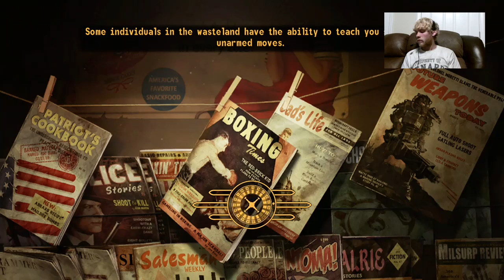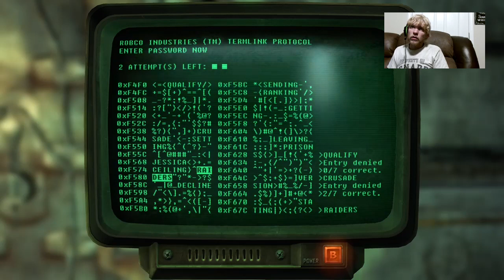Fallout New Vegas Fun Choices Stream; The Divide: prt 21